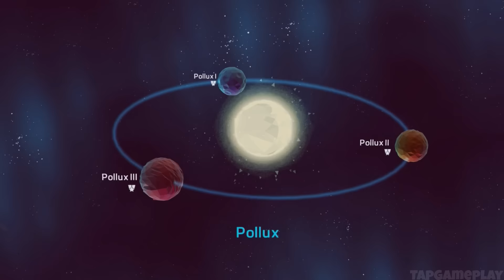NeoWars - Gameplay Showcase (iOS, Android)